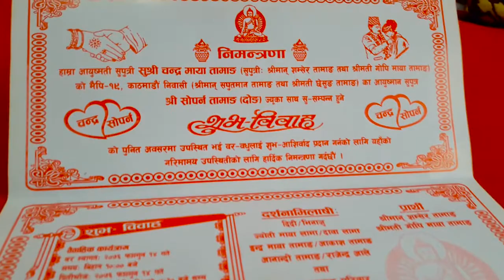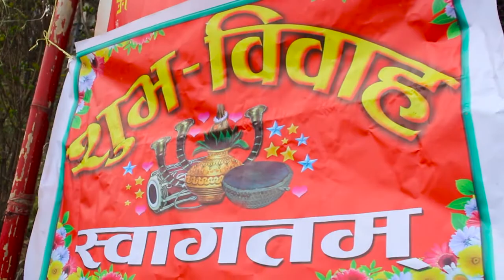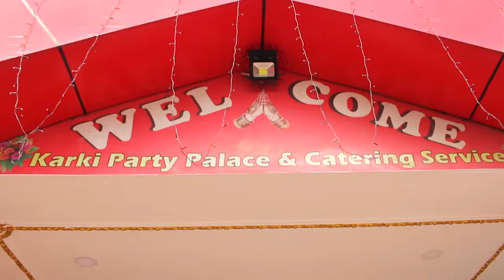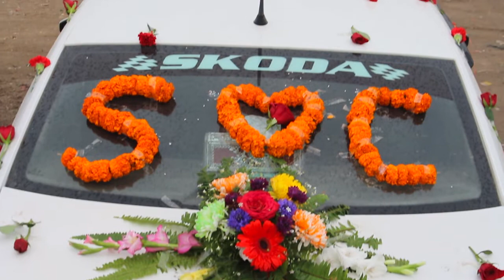Chandra Maya weds Soparna || Nepali Wedding Video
Videography & Editing : iar nabin
Location : Karki Party Palace Sukedhara, Ktm